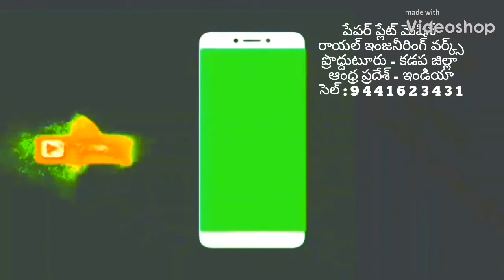Latest Paper plate making machine factory in proddatur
FOR,
ROYAL engg works,
PRODDATUR,
KADAPA-DIST,
ANDHRA PRADESH